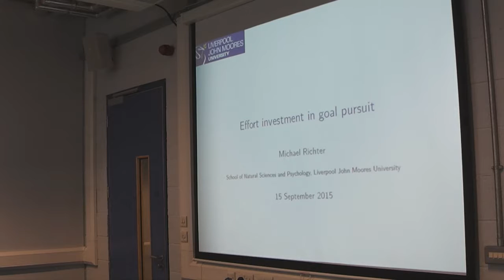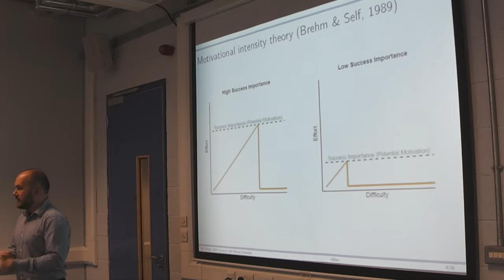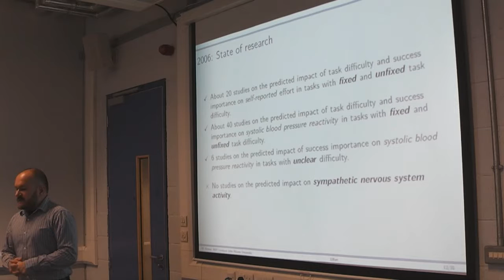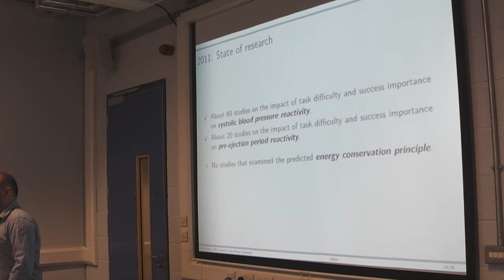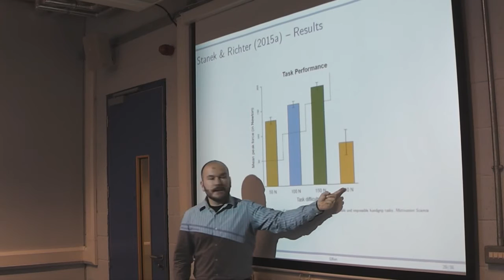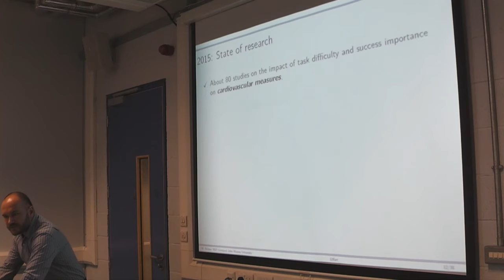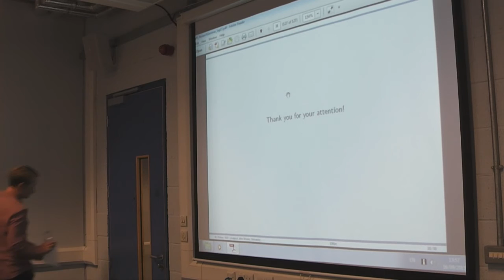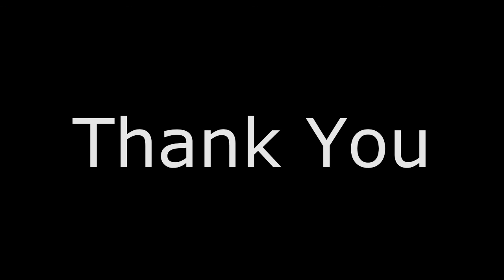Dr Michael Richter - Effort investment in goal pursuit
Michael Richter is a Senior Lecturer in the School of Natural Sciences and Psychology. He received his PhD in 2004 from the University of Erlangen-Nurnberg, Germany, for a thesis on the impact of mood and task-context on effort-related cardiovascular response. From 2004 to 2015 he worked at Geneva Motivation Lab of the University of Geneva, Switzerland, examining cognitive and affective determinants of effort and cardiovascular response. He joined Liverpool John Moores University in 2015.

Title: Effort investment in goal pursuit

Abstract: Abstract: I will present an overview of my research on the determinants and mechanisms involved in effort mobilization. Drawing on motivational intensity theory (Brehm & Self, 1989), I will present a series of studies that examined the impact of task demand, success importance, and clarity of task difficulty on effort-related cardiovascular activity. I will then introduce a new paradigm that examined effort mobilization using hand grip tasks and I will present studies that have used this paradigm. The presentation will conclude with a discussion of open questions and a presentation of my future research activities addressing these topics.